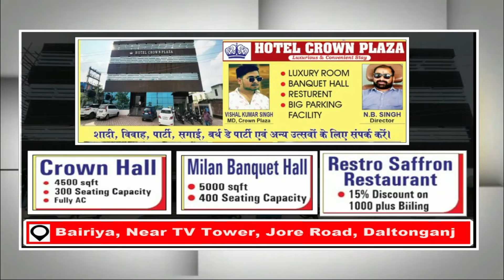देर से स्कूल आने पर शिक्षक ने छात्रा को पीटा, उंगली फ्रैक्चर